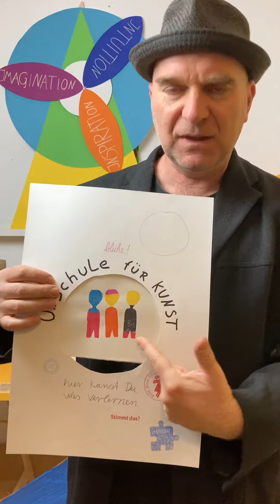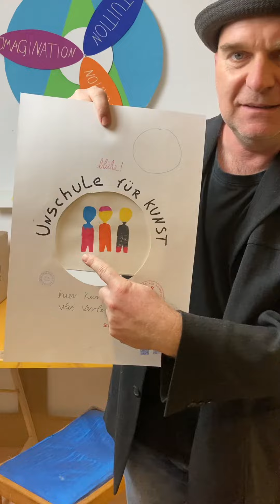Rätsel um Inspektion Imagination Intuition gelöst - Unschule für Kunst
Wie es in der Kunst manchmal so geht - Das Rätsel um die 3 Pipel im Logo der Unschule für Kunst wurde gelöst! Es sind: Inspiration intuition imagination Nakla! klingt logisch, aber da muss man erstmal drauf kommen! …..